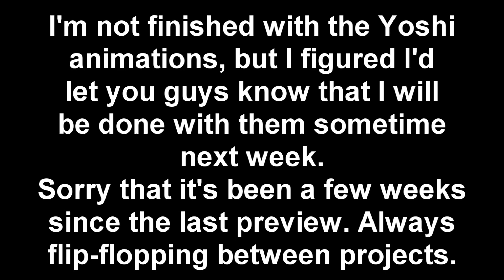Dress Preview 4 Sometime Next Week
Although this video does not contain anything inappropriate for children, that does not mean that the video is aimed at them but instead can be viewed by All Ages.

I know it's been a few weeks since I uploaded any preview videos of the dress animations, so I made this extremely quick video to let you guys know that there will be a new preview sometime next week.
Of course if I had the Community Tab I would've made a post, but I'm still waiting for that feature.
Anyways the reason I've been waiting so long was because I wanted to finish all the Yoshi animations as well as other groups such as swimming because those are a good chunk of the P_rcha.arc file.
Another reason is me constantly switching between projects because my motivation loves to flip-flop around.